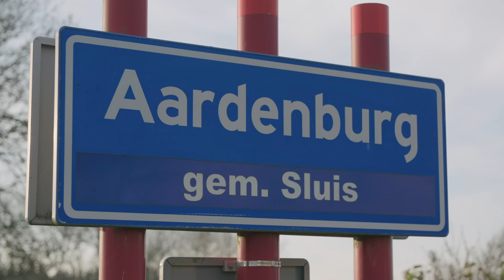Margaretha Sandra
De heldin van Aardenburg wordt ze genoemd. Mede dankzij het ingenieuze en onverschrokken optreden van Margaretha Sandra werd in 1672 een Franse aanval op de vestingstad afgewend. André Bauwens van de Heemkundige Kring West-Zeeuws-Vlaanderen staat bij het standbeeld dat in 2005 in Aardenburg voor haar werd opgericht.